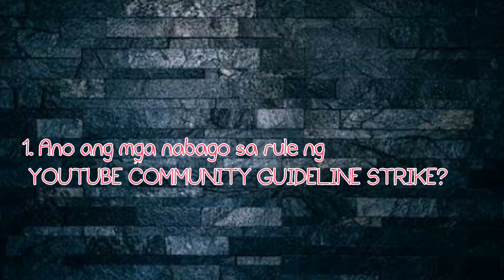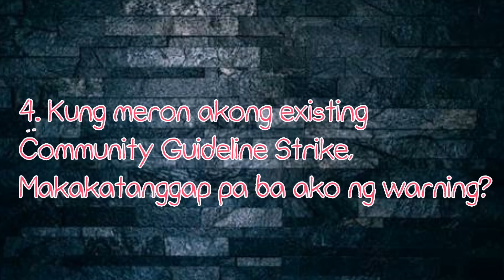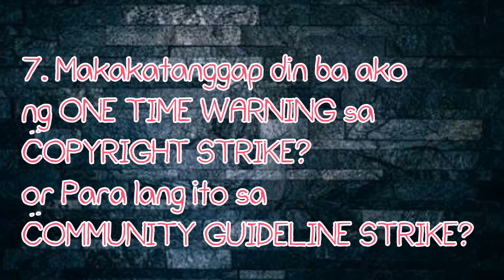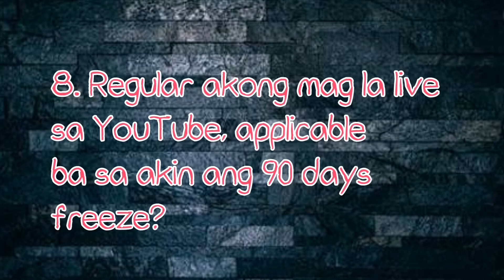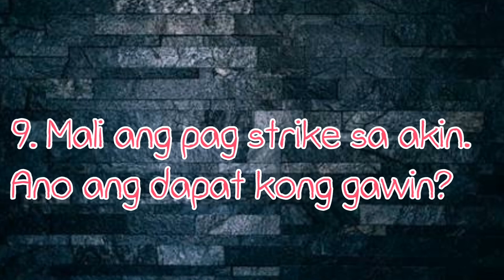YOUTUBE NEW RULE FOR COMMUNITY GUIDELINE STRIKE 2019 [TAGALOG] | Vlog 155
Merong Update ang  YouTube regarding Community Guideline Strike. Sana makatulong sa inyo.

Bisitahin ang Channel ng Youtube Creator for more updates.

Please Watch in HD (480 or 720).

F-O-L-L-O-W--M-E

Send me something:

2F DGGG Y10 Bldg Cor C. Bangoy and Rizal St. Davao City Philippines 8000